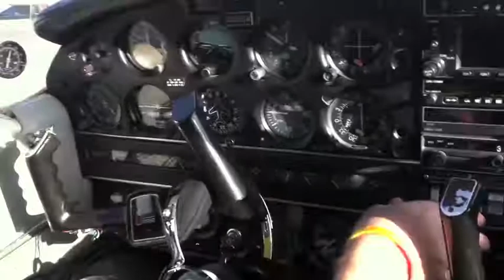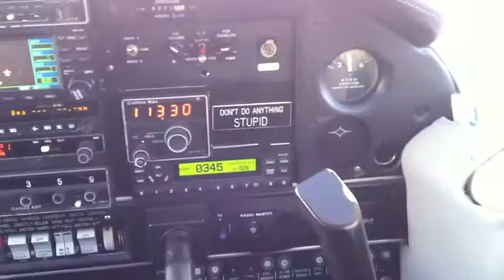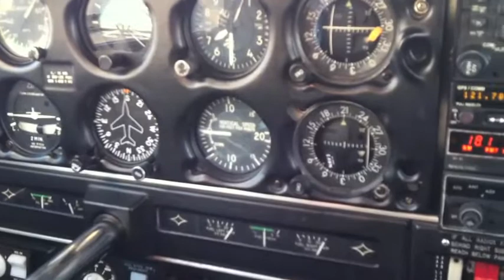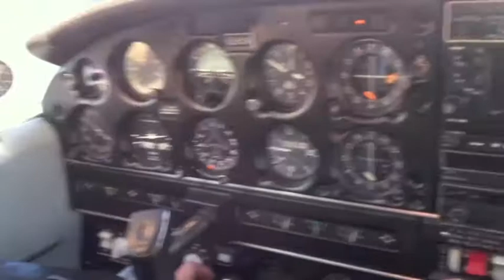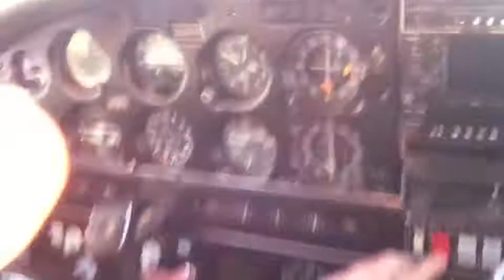N2965W KBIO Dec 4 2011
Dec_4 N2965W KBIO